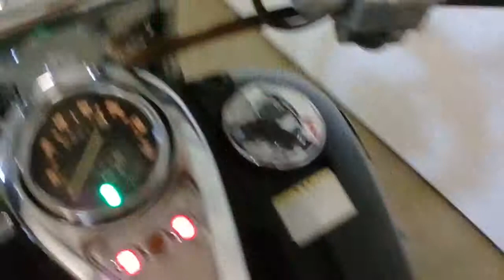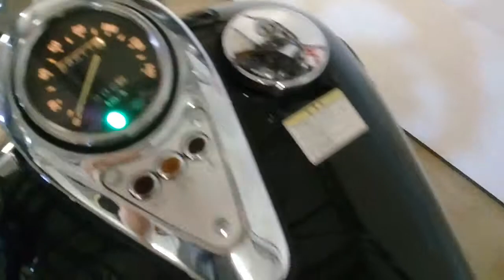Kawasaki Vulcan 400